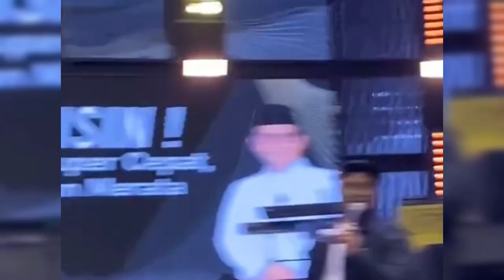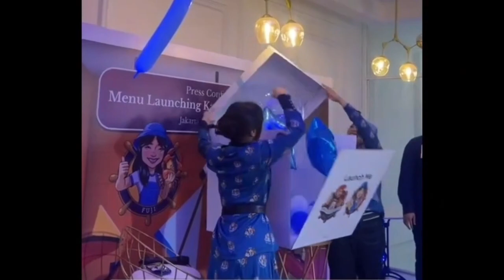FUJI SIBUK BENERKAN BAJU YANG MELOROT DIDEPAN PENONTON GANJAR